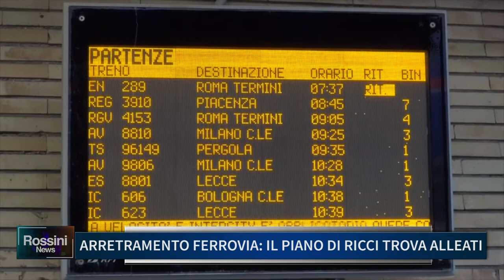ARRETRAMENTO FERROVIA, IL PIANO DI RICCI TROVA ALLEATI